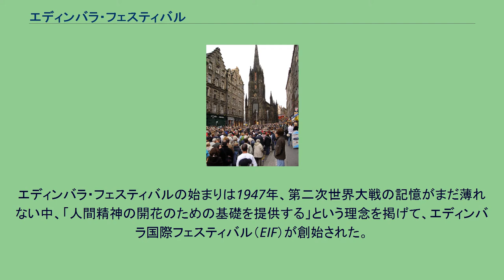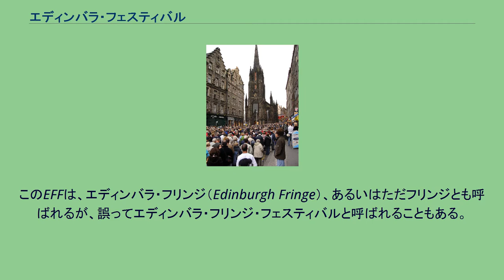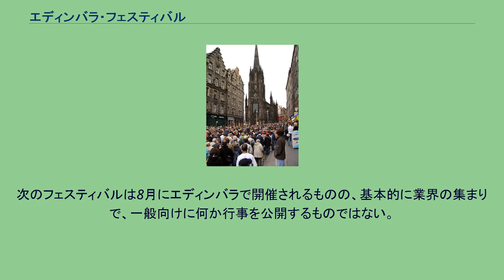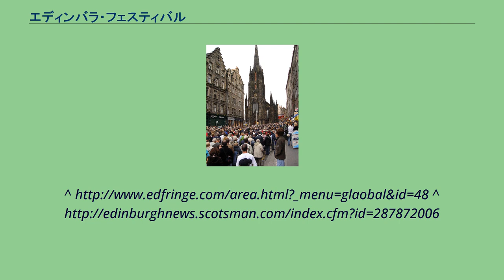エディンバラ・フェスティバル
エディンバラの中心部、プリンシズ・ストリート・ガーデンズで演ずる大道芸人 エディンバラ・フェスティバル（Edinburgh Festival）は、スコットランドの首都エディンバラで毎年8月の同時期に開催される複数の芸術と文化の祭典の総称である。
エディンバラ城の構内では、連夜、軍楽隊によるバグパイプ演奏やハイランドダンスが披露されるミリタリー・タトゥーが上演され、市内の各所で数多くの大道芸人がパフォーマンスを繰り広げる。
エディンバラ・フェスティバルの始まりは1947年、第二次世界大戦の記憶がまだ薄れない中、「人間精神の開花のための基礎を提供する」という理念を掲げて、エディンバラ国際フェスティバル（EIF）が創始された。
そして同じ年、8つの劇団がフェスティバルの公式の支援を受けずに「もぐり」で自主公演を行い、これが後のエディンバラ・フェスティバル・フリンジ（EFF）へと発展することになる。
このEFFは、エディンバラ・フリンジ（Edinburgh Fringe）、あるいはただフリンジとも呼ばれるが、誤ってエディンバラ・フリンジ・フェスティバルと呼ばれることもある。
エディンバラ国際フェスティバルとフリンジはそれぞれ独立した組織で、毎年それぞれ別個の催しを行う。
1947年以来、エディンバラで他にいくつかのフェスティバルが創始されて、そのほとんどが毎年8月の同じ期間に開催されている。
したがって、エディンバラ・フェスティバルというのは、一つのフェスティバルを指すのではなく、エディンバラという同じ都市で同時期に開催されるいくつかのそれぞれ独立したフェスティバル全体を指す呼称である。
オールドタウンのロイヤル・マイルで、ミリタリー・タトゥー入場券を求めて行列する人々 以下は、エディンバラで夏期に行われるフェスティバルを創設の年代順にあげたものである。
なお、*印は、そのフェスティバルが、各々のフェスティバルを統括する公的組織であるフェスティバルズ・エディンバラの傘下にあることを示す。
次のフェスティバルは8月にエディンバラで開催されるものの、基本的に業界の集まりで、一般向けに何か行事を公開するものではない。